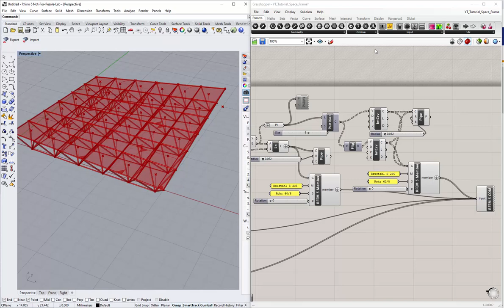FAQ 004254 | How can I install the interface to Rhino and Grasshopper?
Question:
How can I install the interface to Rhino and Grasshopper?

Answer:
Please make sure that Rhino (version 6.20 or later) is already installed on your computer. Then you can run the RFEM 5 installation. For this, you need version 5.21.02, at least. The plug-ins are automatically saved in one of the following directories and also installed.